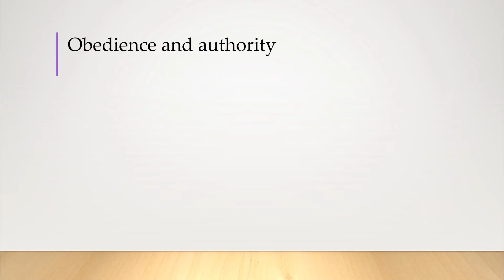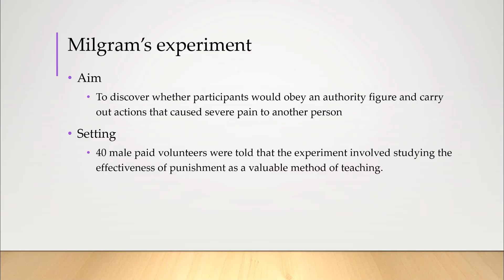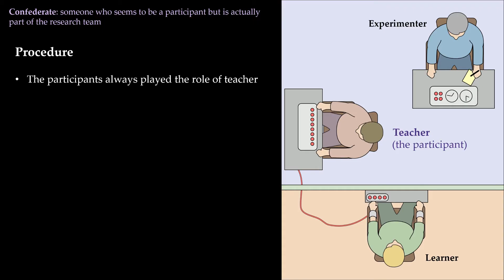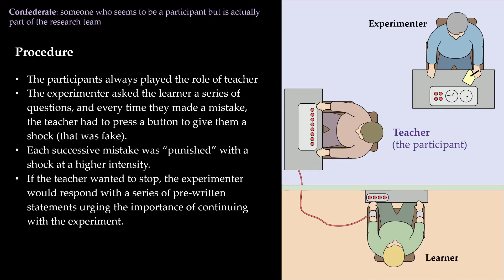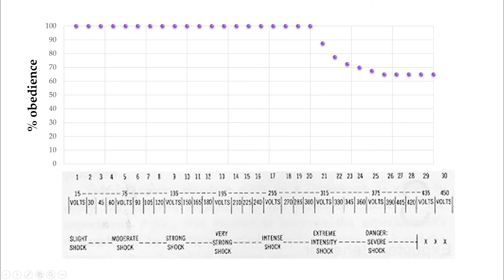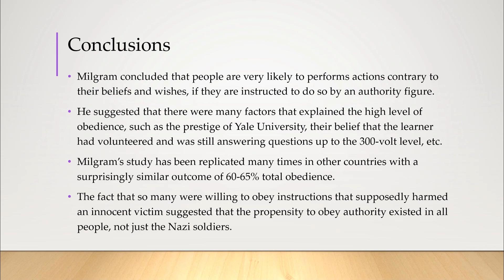Milgram's Experiment and Obedience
Objectives covered
✔️ Predict how obedience, conformity and social norms (Robert Cialdini et ­al. 2006) ­lead to behaviour change
✔️ Evaluate historical social psychological research, with reference to studies conducted by Stanley Milgram (1963) and Solomon Asch (1951).

🎬 Produced by Mr Ting
Northside Christian College
Brisbane Australia